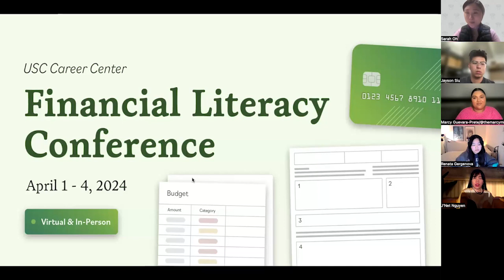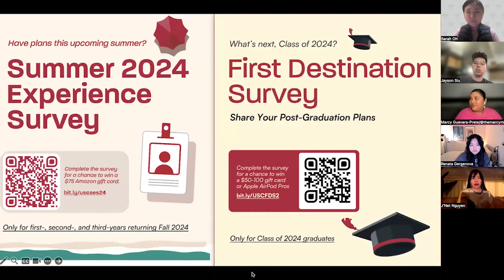FLC24 - Side Hustles: Building Wealth through Multiple Sources of Income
Panelists: J’Net Nguyen, Creative Director, Nexus of Entertainment| Marcy Prete, Freelance Producer & Small Business Owner | Renata Gergenova, Graphic & Product Designer | Jayson Siu, Owner of Invalid.jp, Student at University of Hawaii at Manoa Shidler College of Business
Moderator: Sarah Oh, Senior Career Advisor, USC Career Center